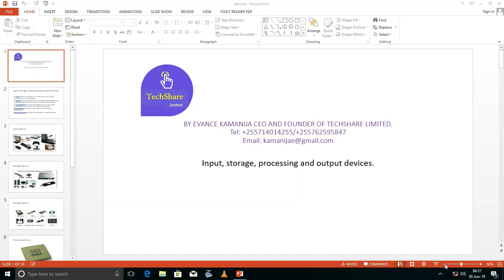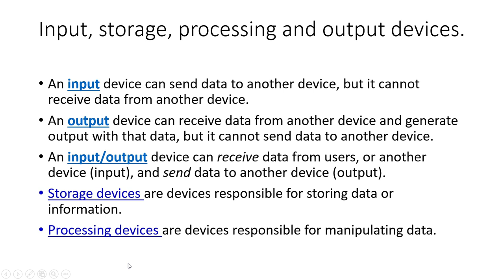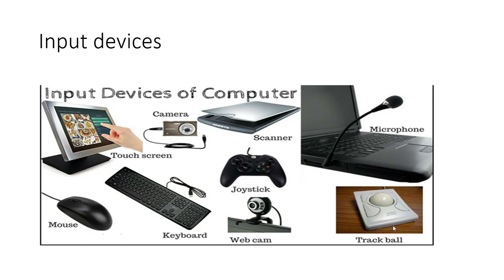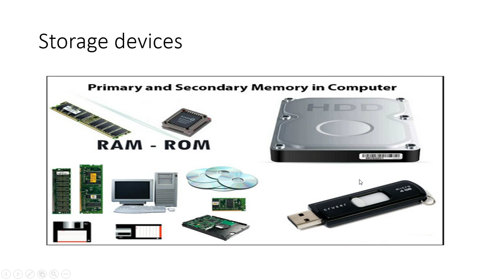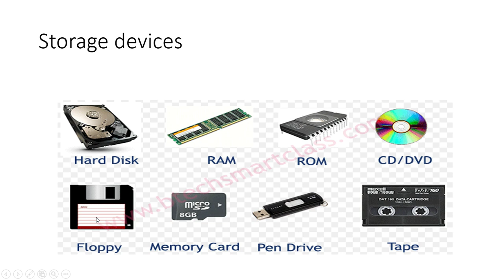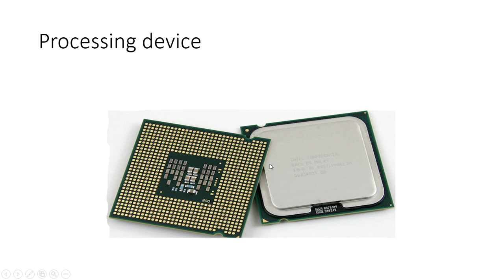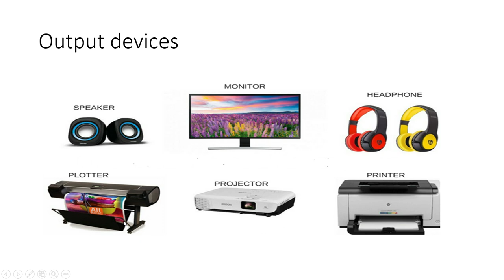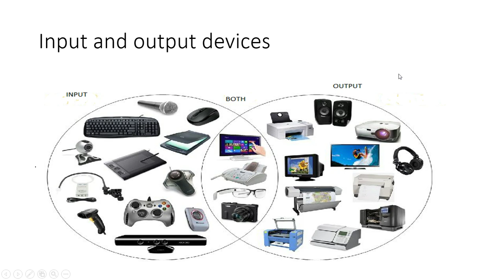input, storage,processing and output device(jifunze vifaa vya kompyuta )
video hii ipo kwa kiswahili ,inatakusaidia kujifunza vifaa gani kwenye kompyuta vinaingiza taarifa,vinatunza taarifa, vinachanganua taarifa na kutoa taarifa